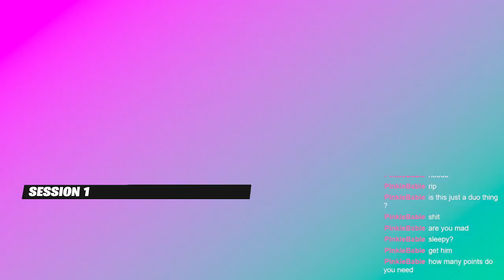me and pantha went into chloe kim cup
we tried to get the skin but we didn't make it we got 66 points which tbh we did pretty good